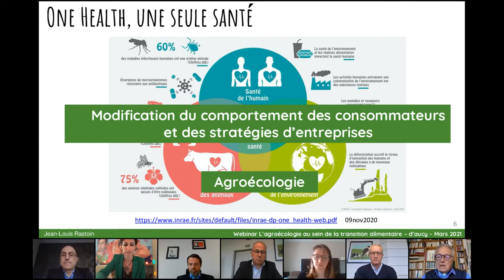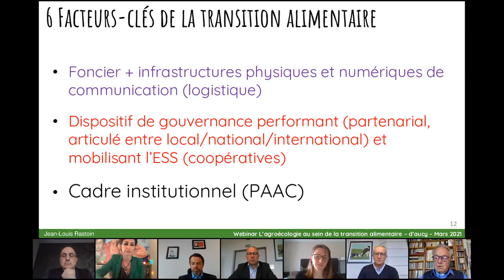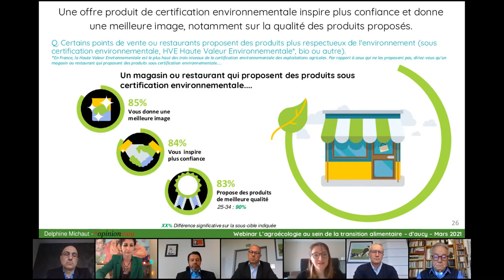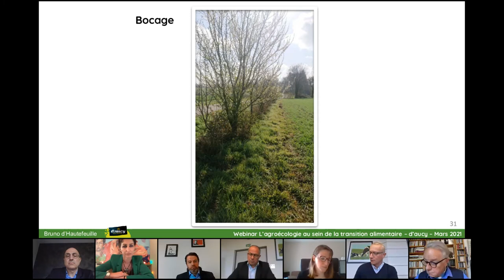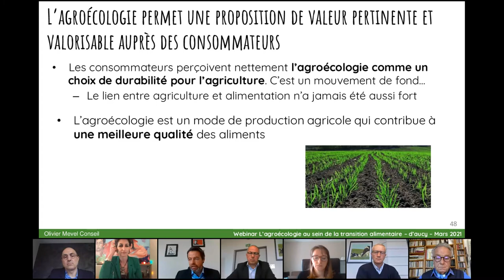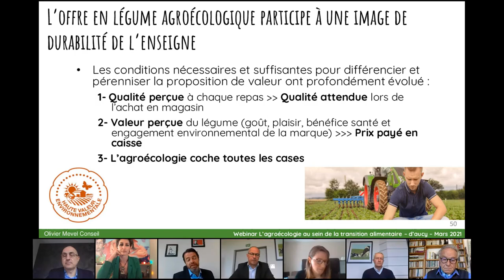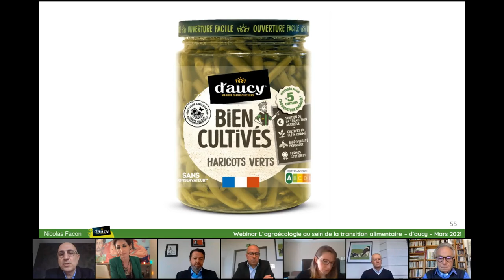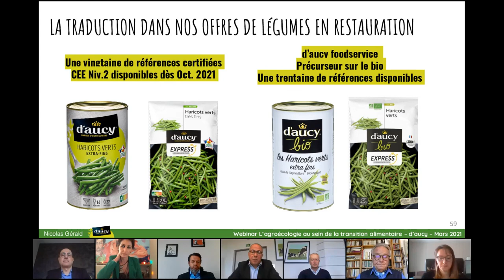BEST-OF WEBINAR L'Agroécologie au sein de la transition alimentaire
BEST-OF de notre Webinar du 30/03/2021
A travers ce webinar, profitez de l’éclairage d’experts et du témoignage d’un agriculteur qui agit en faveur de la transition agricole et alimentaire. Mieux comprendre les enjeux et identifier les opportunités en lien avec l’agroécologie.

6 INTERVENANTS EXPERTS :
* Jean-Louis RASTOIN – Académie d’Agriculture, Fondateur et conseiller scientifique de la chaire à l’Unesco en Alimentation du Monde
* Delphine MICHAUT – Opinion way – Directrice de clientèle, Spécialiste de l’Agro
* Bruno D’HAUTEFEUILLE – d’aucy – Adhérent de la coopérative d’aucy, cultivateur de légumes passionné de développement durable
* Olivier MEVEL – Spécialiste de la Transition Alimentaire, Maître de Conférences, Membre du groupe Expert Agriculture/Agroalimentaire
* Nicolas FACON et Nicolas GÉRALD – d’aucy – Directeur Général de d’aucy France et Directeur Commercial et Marketing de d’aucy foodservice

AU PROGRAMME :
1/ Présentation de la 5ème transition Alimentaire et des systèmes alimentaires territoriaux
2/ Le consommateur et l’agroécologie
3/ L’agroécologie en pratique au sein de la filière légumes
4/ Les attentes sociétales en grande distribution et restauration
5/ La démarche d’aucy